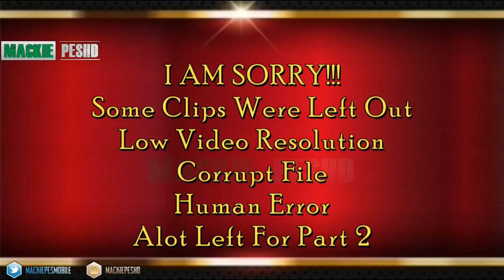Best Goals Of August • Subscribers Special #1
Got over 200 Clips, so i decided to split in 2 parts!
Part 2 out tomorrow!

Which is your favorite goal?
Shout-out to everybody who shared!

You can send your goals to me at

Cheers.